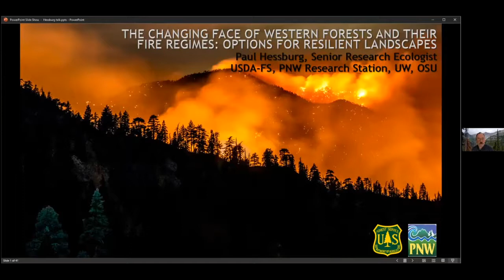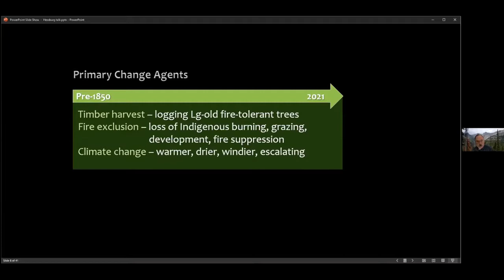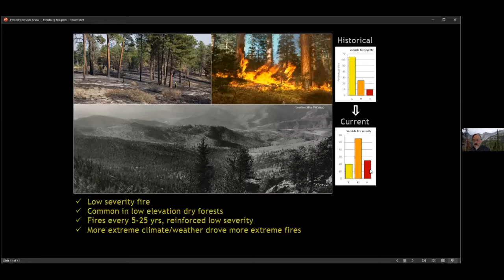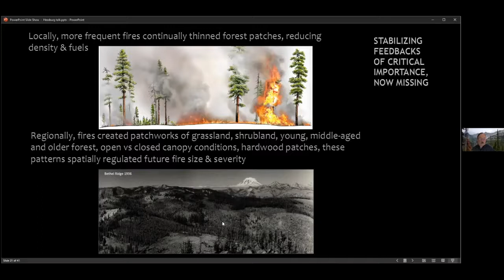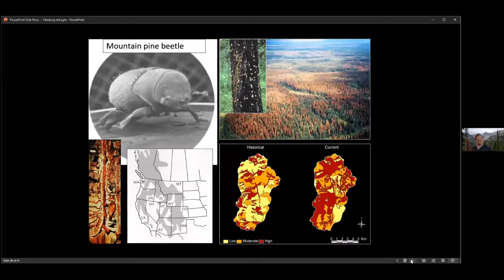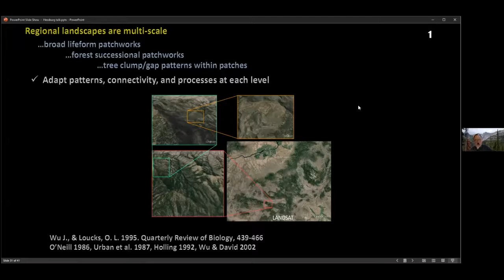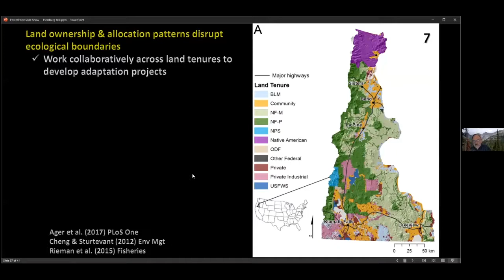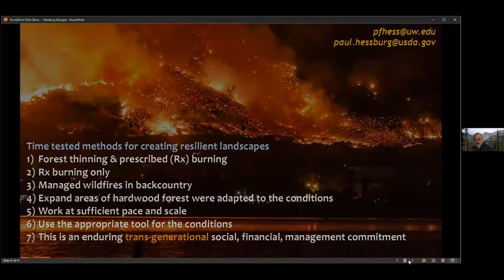Fire Safe San Mateo County Presentations - Apr 2021